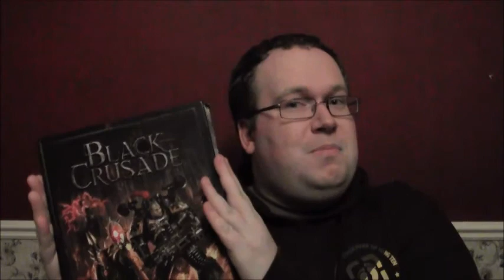Inquisitorial Archive: Black Crusade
A review of Fantasy Flight Games Black Crusade core rulebook.